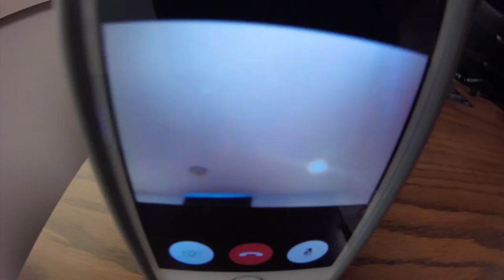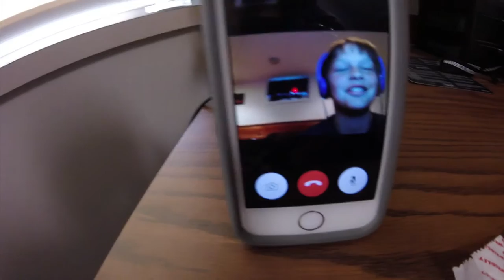MOVING OUT!!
In this vlog, I move home for the summer, I am forced to shave a beard that I "thought" looked good, and we had a great time!

sub_confirmation=1